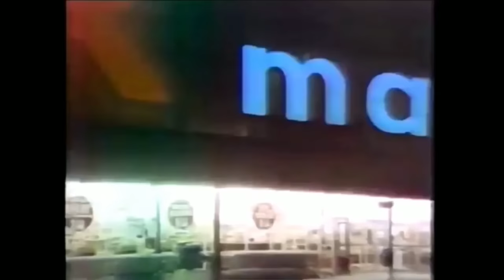Abandoned Kmart - DuBois, Pa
Abandoned Kmart - DuBois, Pa. Closed in 2017, this is one of the couple thousand stores closed by Sears Holdings as result of their corrupt owner, Eddie Lampert. This place is, however, beginning to see new life, at least.